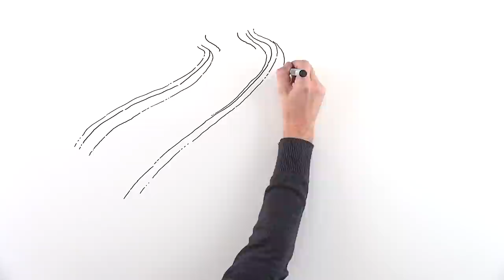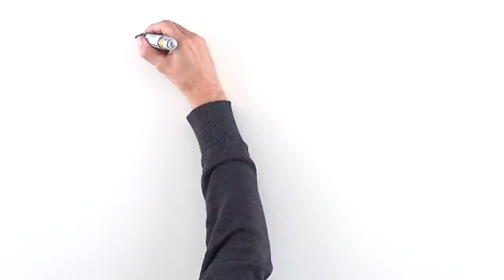Het verhaal van de waterschappen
Door goed waterbeheer houden wij onze voeten droog, hebben wij schoon water en is er niet teveel, maar ook niet te weinig water.